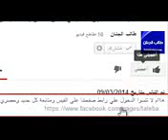The best answer will hear Ali and Ibrahim Issa mocking insolence Sheikh Ahmed Deedat